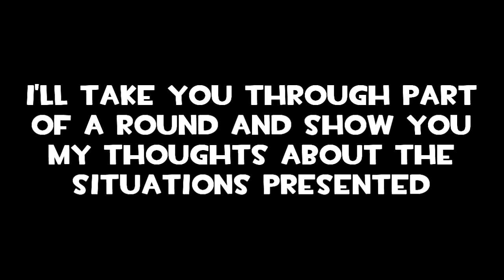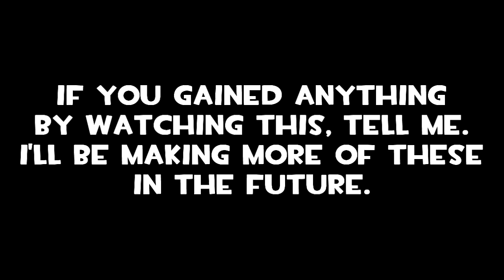Uncle Jemima's Spy Adventure 1 - Dustbowl (RED, Stage 2)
I'm Uncle Jemima and I'll take you through a segment of a game at Dustbowl, stage 2. This isn't a frag video or a spy-how to, but rather a commentary about the game and my actions. I'll try to point out what worked and what weren't such great ideas.

I hope you enjoy this video! My Steam ID is currently [DF] Uncle Jemima.

Music is:
Blow Me Away - Breaking Benjamin
Peril - O'Donnell/Salvatori

Halo 2 OST